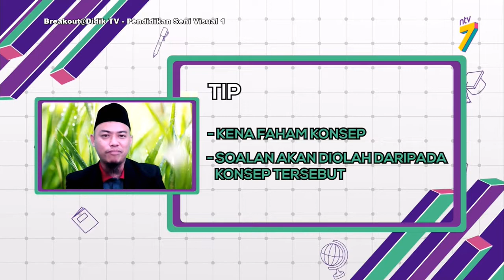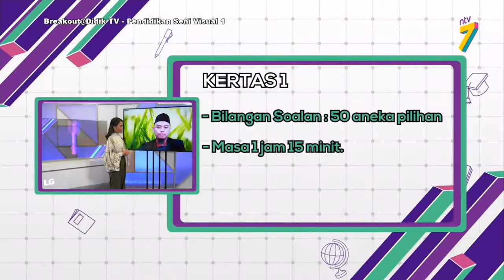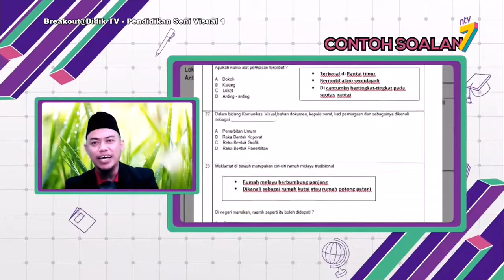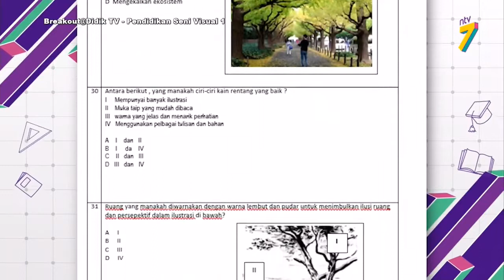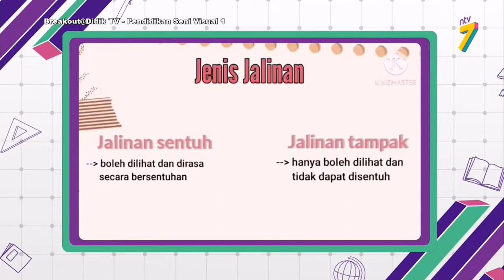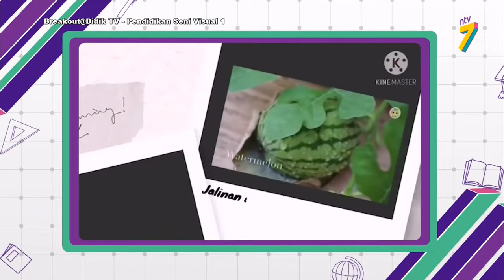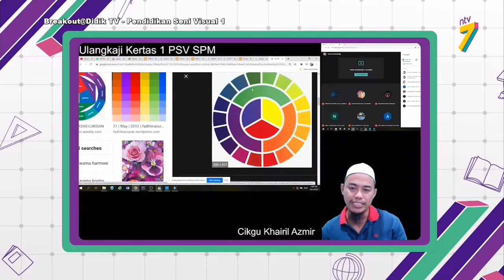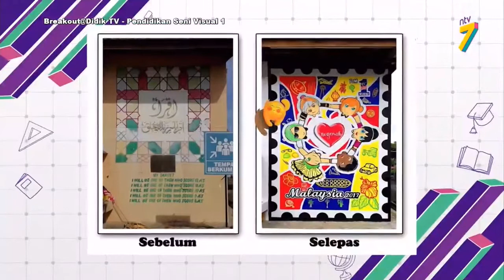Breakout@Didik TV | Pendidikan Seni Visual 1 Bhg 2 (11 Feb 2021)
Breakout@Didik TV adalah breaker bagi program Didik TV di NTV7. Bermula 1 Januari 2021, bagi Episod 89, Pendidikan Seni Visual 1 membawa panduan bagi menjawab soalan SPM Sains bersama gurunya, Khairil Azmir dan pengacara Wanie Kayrie.